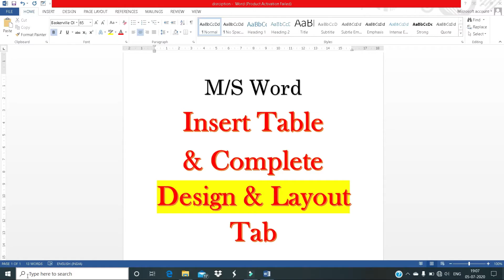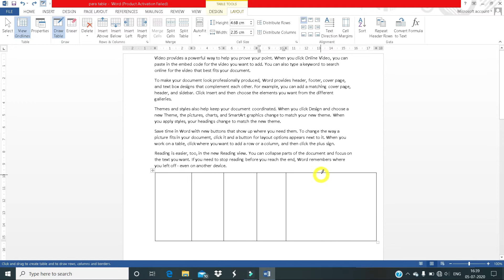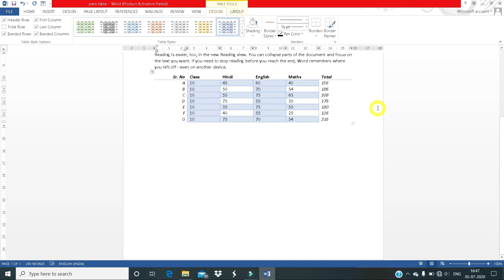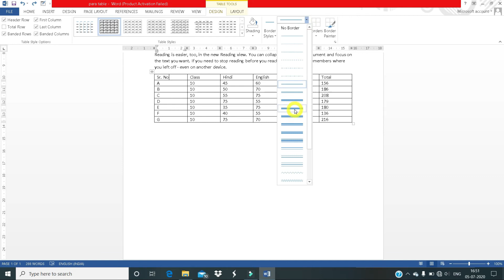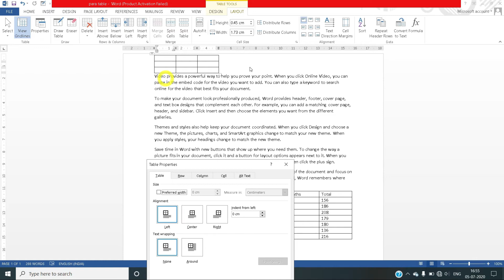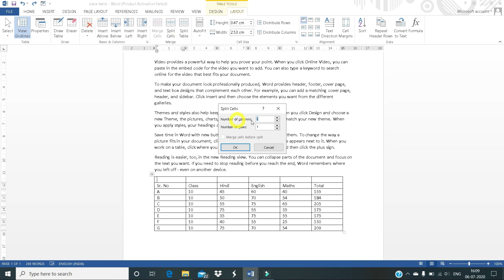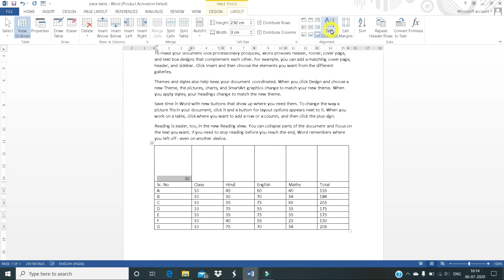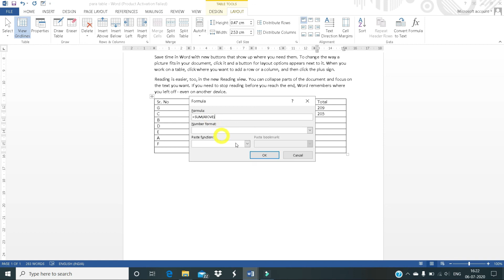M/s Word Insert Tab. Insert Table & Complete Design /Layout Tab In detail. Word Tutorial In Hindi.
Hello Friends,

 M/s Word Insert Table & Complete Design & Layout Tab In detail.

Is Video Me Hum Dekhane Wale Hai M/s Word Me Se Insert Table & Design & Layout Tab  Detail Me Dekhnewale Hai. M/s Word 2007 , M/s Word 2010 ,  M/s Word 2013 , M/s Word 2016 Ya  M/s Word 2019 Sabhi Ek Hi Word Tutorial Hindi Me Same Hai. Ye Complete Tutorial M/s Word For Beginners To Advance.

1-M/s Word Insert Table.
2-How To Design & Layout Tab.
3- How To Insert Table & How To Design & Layout Tab In  Word.
4- How To Use Formatting In table.
5 – How To Use Resize In Table
6 – How To Use Convert Text To a Table.